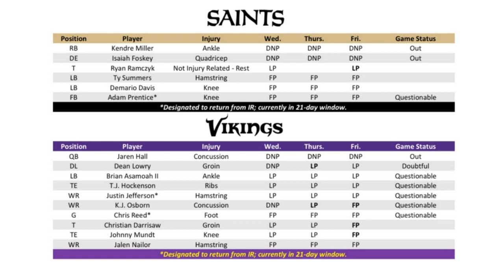FINAL Injury Report for Saints vs. Vikings